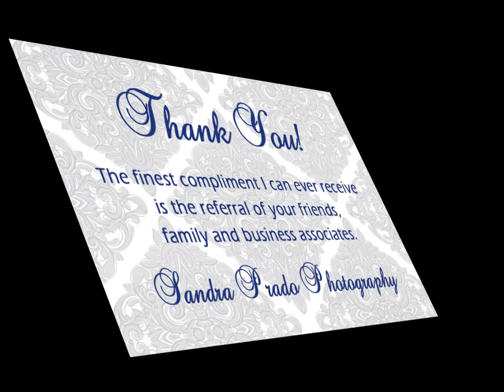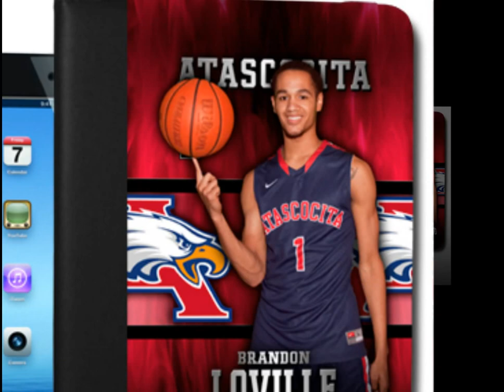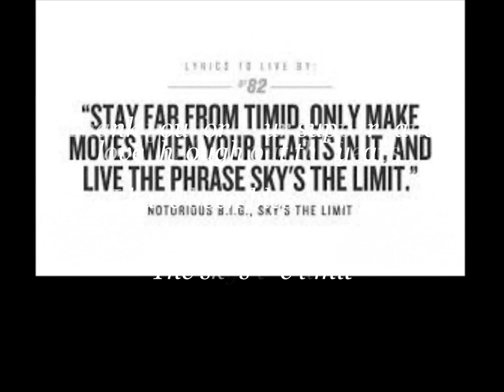Sandra Prado Photography Team Sports & Events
A little bit of my Sport Team & Event work from 2009 to present